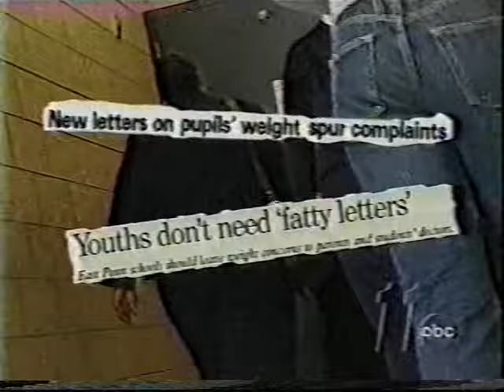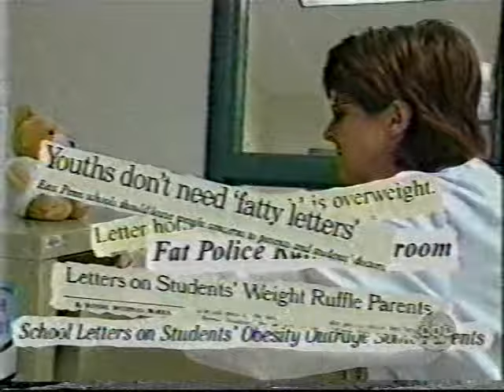ABC News Fat Like Me 2003